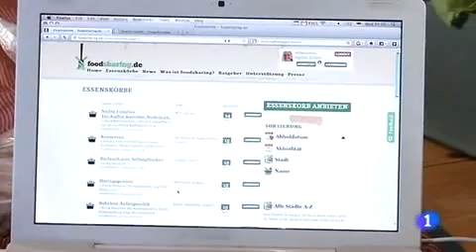foodsharing y Raphael Fellmer en el Telediario - 21 horas - 15/05/13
amor y paz para ti Raphael

Las otras veces que salió en las noticias:

a partir del min. 57:50:

a partir del min. 32:25